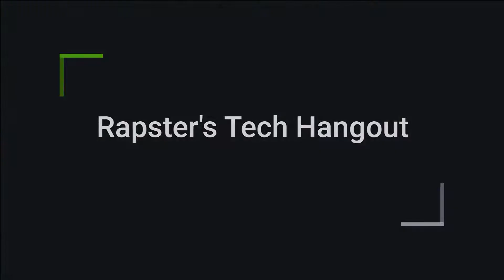My 'Best of ' Retro Games Collection - Gameboy Advance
The Gameboy Advance games list from my 'Best Of' Retro Games collection...